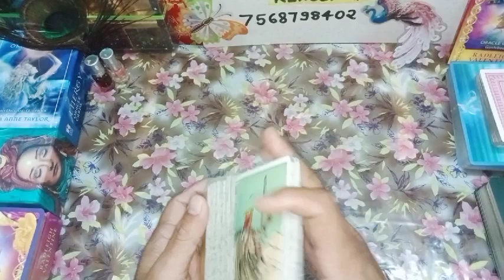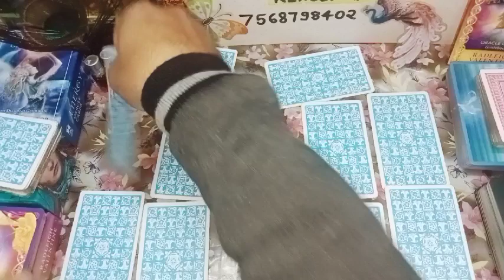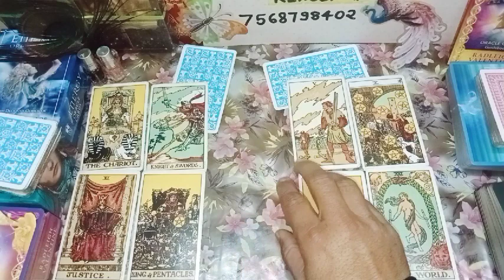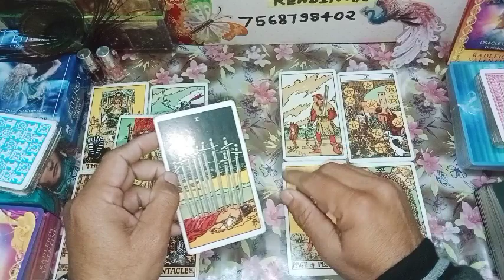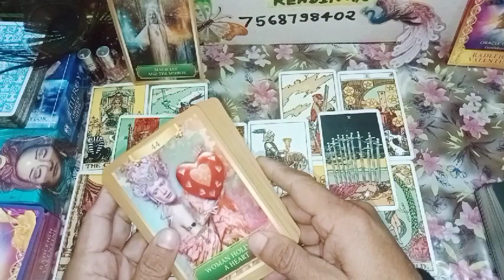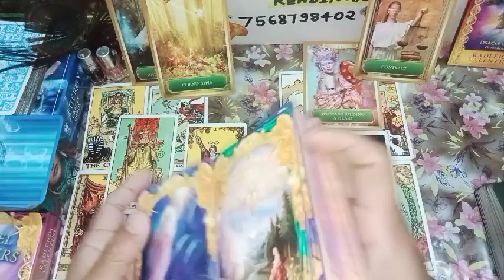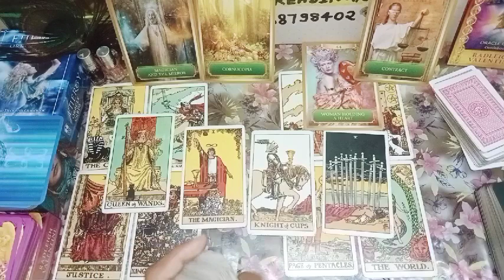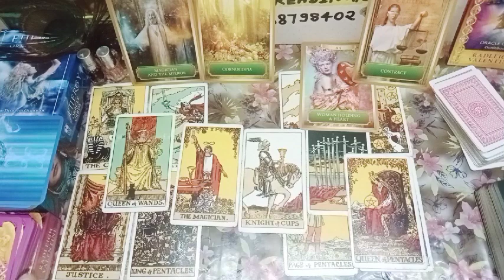3rd Party, कर्मा❓ You vs Them ❓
Hello Friend
नमस्ते 🙏

Take this reading as a guidance only if the situations, signs match to you.

*Methods of Readings & Fee :*
You can seek

1. *Full Detailed Reading* [Case-Study]
Rs. 700 (INR)
(15-20 minutes video recording answering 5-7 questions relevant to the topic)

2. *Short Recorded Reading*
Rs. 500 (INR)
(10 minutes video recording answering upto 3-4 Questions)

3. *'Yes/No type' answers*
Rs. 100 per question.
(Through Picture & Voice Note Explanation)

*Your reading will be available to you within 12-15 hours after the Fee has been deposited*

*Kindly deposit the Fee via*

1. UPI ID
eltsachin5@ibl
Or
2. Directly bank transfer

IFSC Code : BARB0KHAJHA
Bank of Baroda
Bearer : Sachin Sharma
Branch : Khanpur, Jhalawar, Kota (Rajasthan)

3. Scan the QR code (Kindly ask, if you choose this)

Regards
Sachin Sharma
An ELT & a Cartomancer🙏